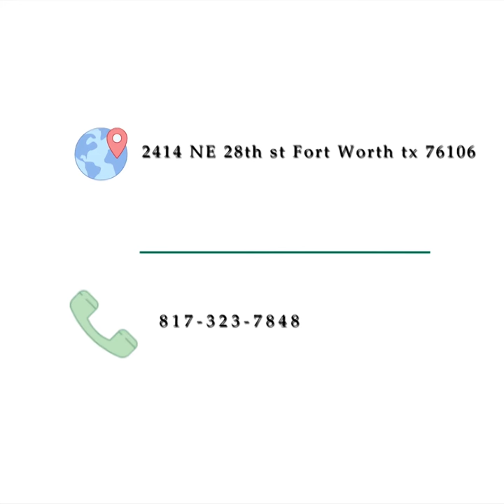Work boots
Work boots the best boots on Fort Worth Texas CARRILLO WORT BOOTS.